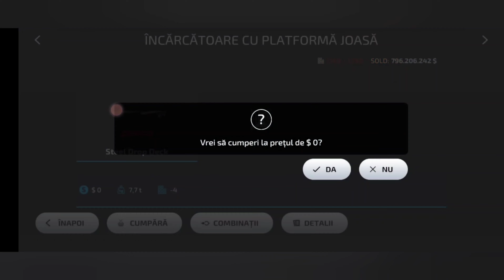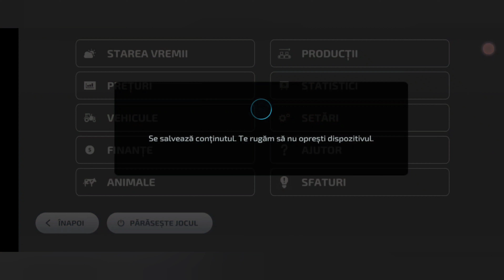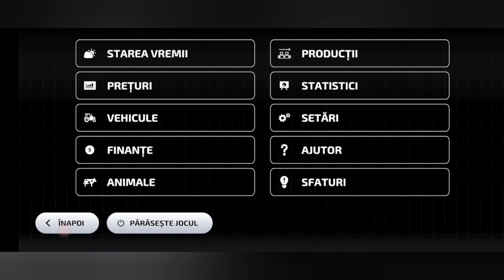SarmingSimulator23 Mowing & Windrowing Grass✨️